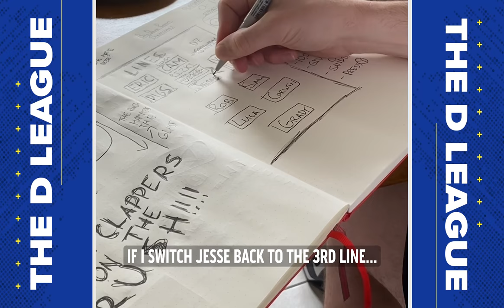THE REC-LEAGUE HOCKEY REALITY SHOW!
The D-League shares an inside look into the BarDown hockey teams lives on and off the rink. Each episode highlights the dramatic tension experienced in the dressing room!